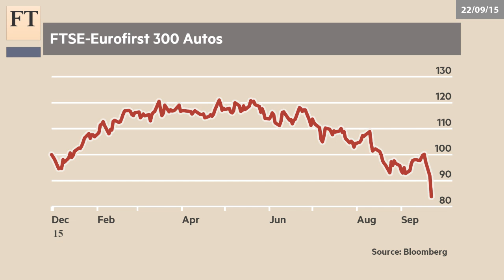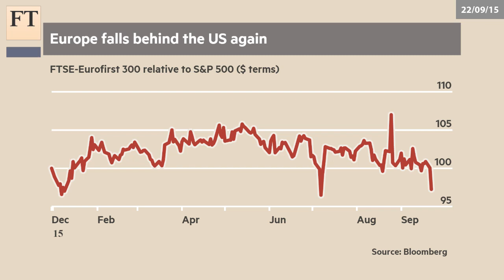Car crash | Authers' Note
John Authers reports on a day when the scandal over Volkswagen's emission test cheating combined with more worries about growth to force a bad day for world markets.